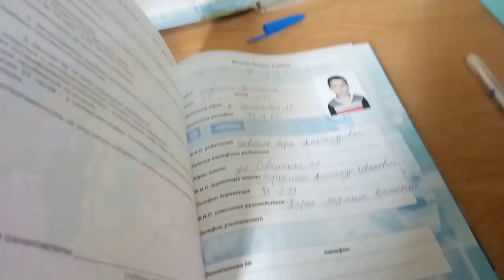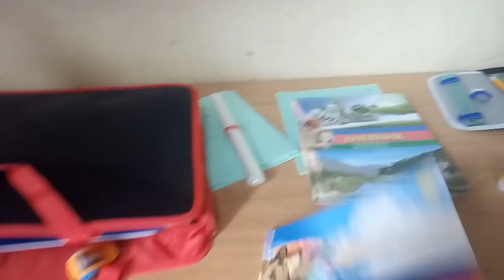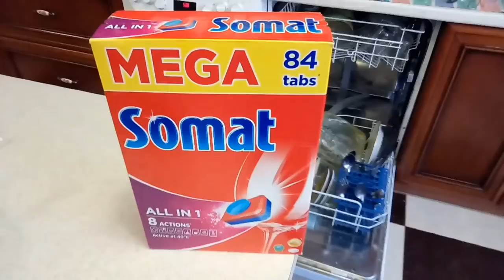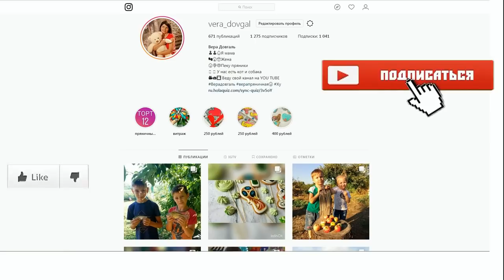♥Хуторянка ✔ ШКОЛА НАЧАЛАСЬ ✔ВКУСНЫЙ БУКЕТ С РЫБКОЙ ✔ 3 сентября 2018